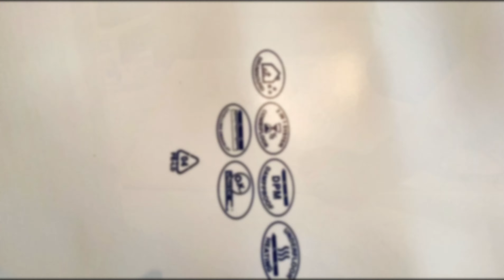【地板都要舖5層？ l 何文田裝修 l HO MAN TIN l 瞬間看翻新地盤 l 裝修PRO l五層地板工程】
【何文田 l HO MAN TIN l  五層地板工程】
裝修PRO師傅根據客人需要，把原本一層地板工程，專業地以五層Layer施工 為了保障客人能夠入伙後，享受到更完整接近無瑕疵的瑞典地板😁 師傅特意花心思和時間，確保客人即使經歷春夏秋冬，冷縮熱漲，地板也不會出現裂紋或者移位的情況😆 另外，中層的吸震靜音紙更能巧秒地保障客人，不會因為走動而移位或者造成聲響。最近呢個月已經接近完成裝修工程等我地一齊回帶一下，睇下前期準備的情況~ 另外等我地期待一下之後的單位完成圖😍

裝修工程詳情：何文田 ｜實呎 1484 sq ft.

【裝修PRO－信心保證】
政府認證小型工程承辦商
保證18個月全面維修保養，進口五金及結構保養
獨家代理物料運用，高質素施工技術保證
專業工程設計服務，高科技測量及驗樓儀器
由工程科文嚴謹監督，跟進平面圖並且以訊息和真實圖片交代工程進度
三合一團隊，裝修顧問、設計師、科文直接溝通並跟進進度
ISO 9001 國際通用質量管理
準時完工，合約條款承諾
充足保障，根據實際情況購買勞工保險、責任保險
實際價格透明無隱藏消費
從事裝修工程十五載，確保驗收過程讓客人滿意

Builder Pro 𝙇𝙄𝙈𝙄𝙏𝙀𝘿
【把看不到的專業呈現】